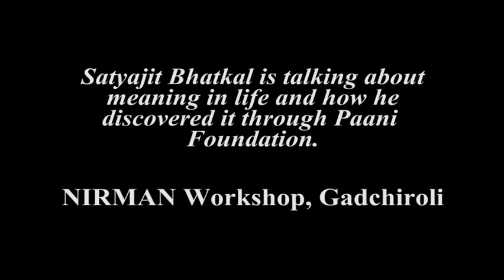NIRMAN: Satyajit Bhatkal talks about pursuit of meaning in life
Satyajit Bhatkal, CEO Paani Foundation, is talking about the pursuit of meaning in life and how he discovered the same when working in drought-affected villages through Paani Foundation.

NIRMAN is a youth initiative started by Dr. Abhay and Dr. Rani Bang to identify, nurture and organize the young changemakers to solve various societal challenges.